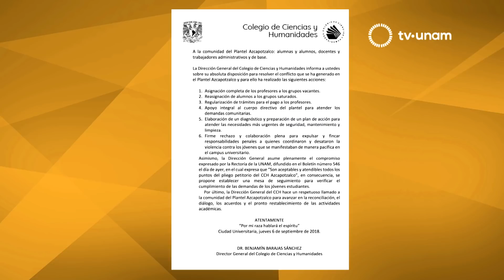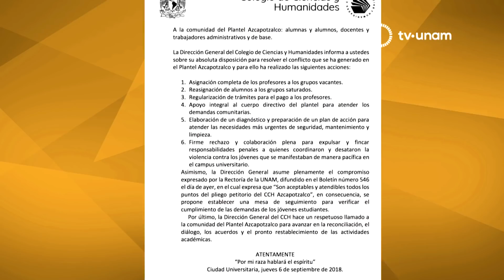ACCIONES A SEGUIR A PETICIÓN DE ESTUDIANTES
LUEGO DE QUE ESTUDIANTES DE LA UNAM, DIERAN UN EJEMPLO DE ORGANIZACIÓN Y MOVILIZACIÓN PACÍFICA, LAS AUTORIDADES UNIVERSITARIAS ANUNCIARON SU TOTAL DISPOSICIÓN PAR ATENDER A LAS DEMANDAS SOLICITADAS POR ESTUDIANTES DEL CCH AZCAPOTZALCO